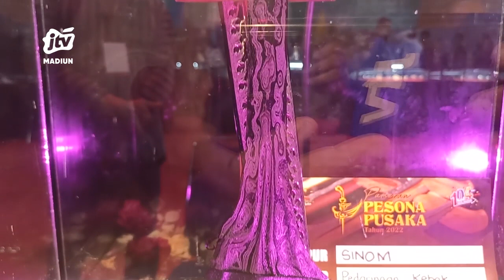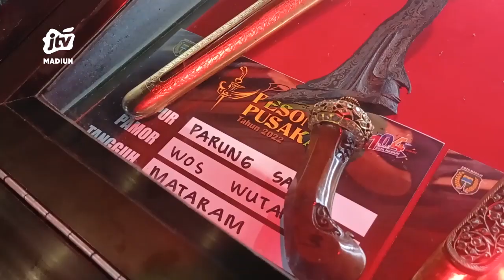KOTA MADIUN - Ratusan Pusaka Dipamerkan Dalam Pesona Pusaka Di Gor Wilis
Ratusan pusaka dipamerkan dalam acara pameran pesona pusaka 2022 di gor kota madiun. Bahka salah satu pusaka yang dipamerkan ada yang berasal dari era kerajaan singasari dan dibuat tahun 1200-an. Wali kota madiun  maidi menilai keris dan pusaka lainnya ini merupakan warisan budaya yang perlu dikenalkan kepada generasi muda.
Office : jl. Sarimulya no 47 Rejomulyo, Kartoharjo, Kota Madiun